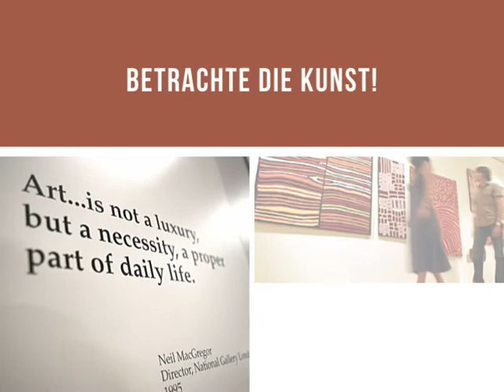Entspannen in der Adventszeit?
Entspannen mit der Kunst in der Adventszeit? Meine 4 Tipps, wie Du dich am besten entspannen kannst!

Bildquelle und Musikquelle-Canva pro.
Musik- Ingrid Witt, Silent night (Ambient), genehmigt von Canva pro.